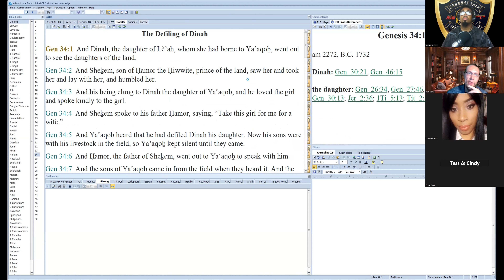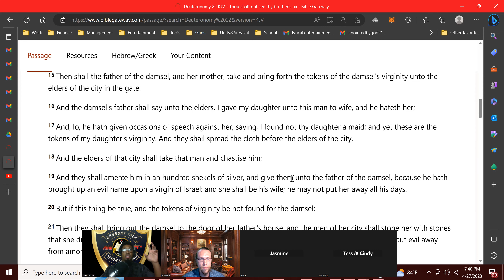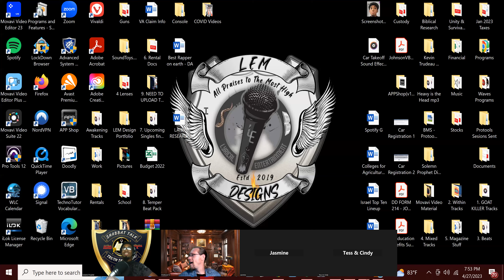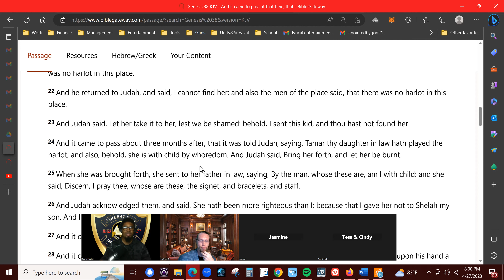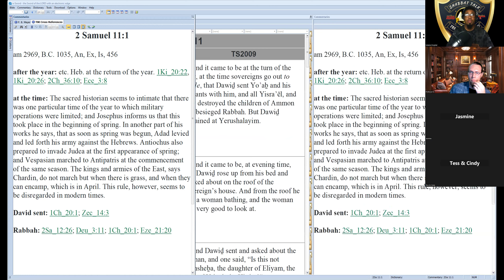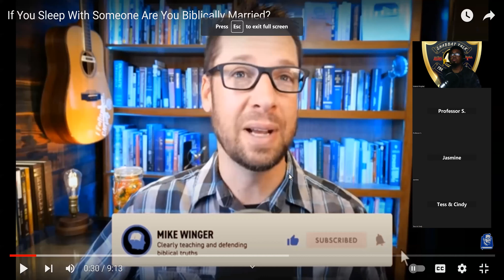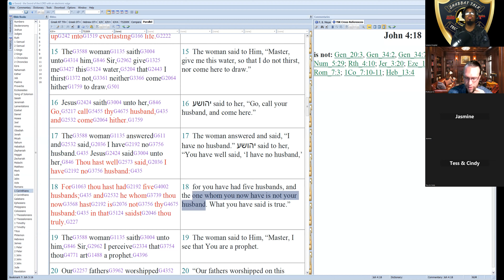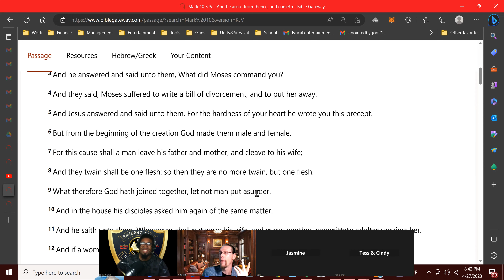Shabbat Talk 44: Is Sex Marriage?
Discussing if the popular debate of sex being marriage is valid. Does sex actually constitute Biblical marriage? Let's find out today, Shabbat Shalom family!